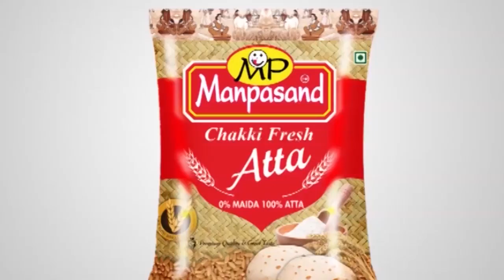Raniganj में AG Church School को जमीन का कब्ज़ा दिलाने पहुंचे BLLRO टीम को करना पड़ा विरोध का सामना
Raniganj में AG Church School को जमीन का कब्ज़ा दिलाने पहुंचे BLLRO की टीम को करना पड़ा भारी विरोध का सामना, खाली हाथ लौटे